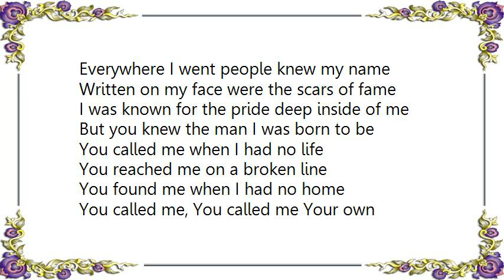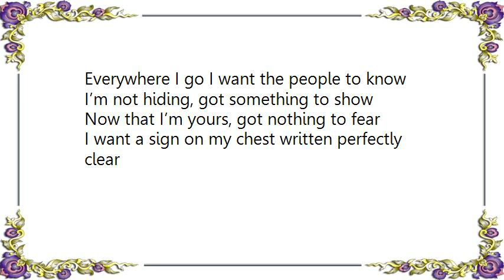Audio Adrenaline - Change My Name Lyrics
[Lyrics Audio Adrenaline - Change My Name]
Everywhere I went people knew my name
Written on my face were the scars of fame
I was known for the pride deep inside of me
But you knew the man I was born to be

You called me when I had no life
You reached me on a broken line
You found me when I had no home
You called me, You called me Your own

Go ahead and change my name
And write a new song with this broken man
I want a restart, so take my old heart
It’s Yours to burn your brand

Cause the old man is deep in the grave
No more chains, no more shame
My God I’ve been remade, change my name

Everywhere I go I want the people to know
I’m not hiding, got something to show
Now that I’m yours, got nothing to fear
I want a sign on my chest written perfectly clear